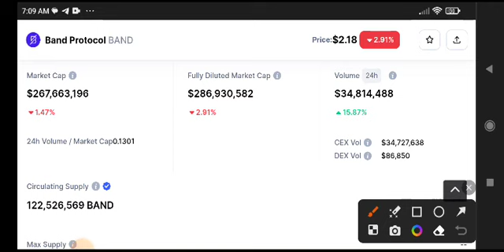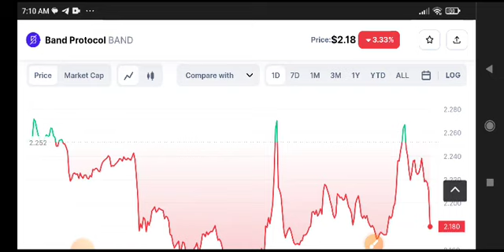Band Price Prediction Update! Band Protocol News Today